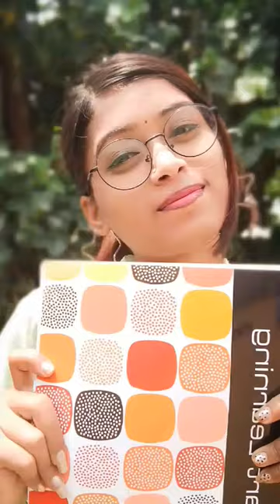photo poses ideas 📚📖